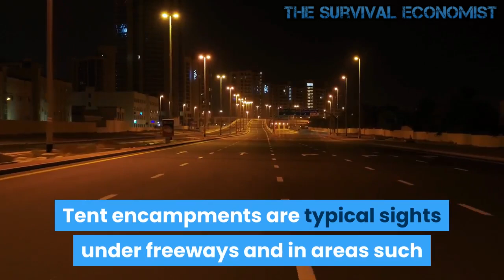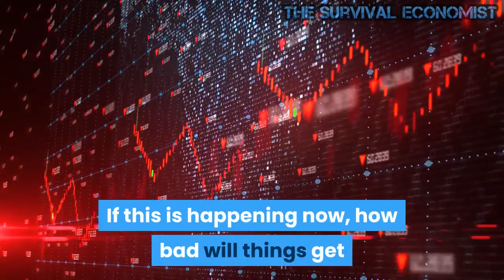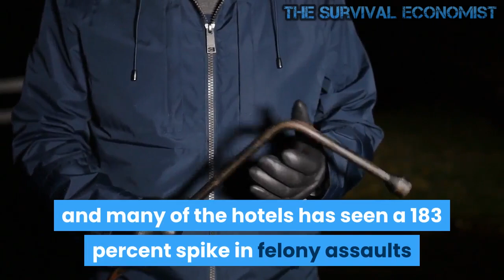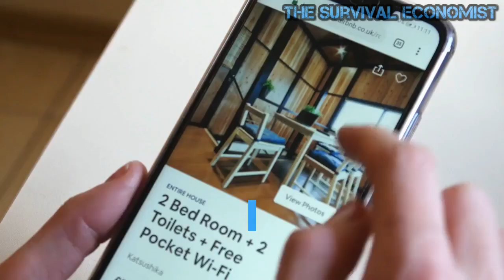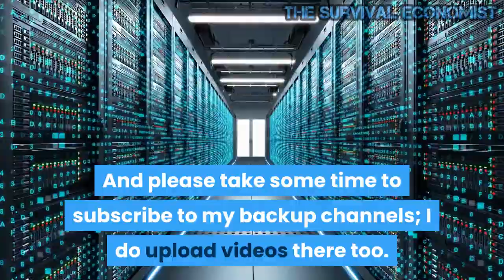Homelessness Is Becoming A Crisis Of Epic Proportions In The United States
Can you imagine what it would be like to not have a home?  For many Americans, this is not something that they need to imagine because it is a daily reality.  Nobody knows for sure how many homeless individuals there are in this country, but recent estimates range from “fewer than 600,000 to more than 1.5 million people”, and everyone agrees that the number has been growing.  Even as the wealthy engage in wild bidding wars over the most desirable properties, more impoverished Americans are being forced into the streets with each passing day.  There has always been homelessness in America, but here in 2021 it is rapidly becoming a crisis of epic proportions.